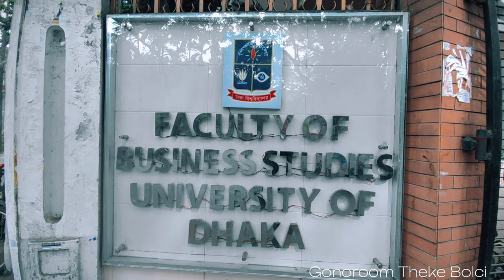| Faculty of Business Studies | University of Dhaka